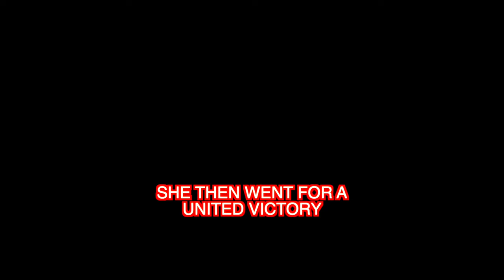CRYSTAL PALACE A 1-0 MAN UNITED | VLOG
Matchday vlog of the premier league game between Manchester United and Crystal Palace at Old Trafford in front of a packed Stretford end.